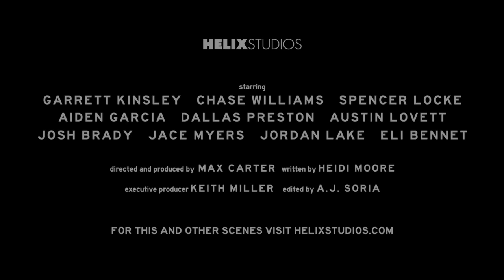Let's Hit It: Part 2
Presented by Helix Studios.  Chase has just had the worst day of his life, and Garrett’s had enough of pretty much everything. On a whim, they decide to leave it all behind, and go on a road trip to anywhere. They don’t have a real plan, but they get to where they need to be.

Directed by Max Carter
Starring Josh Brady, Dallas Preston, Jordan Lake, Jace Myers, Levi Rhodes, Austin Lovett, Aiden Garcia, Chase Williams, and Spencer Locke